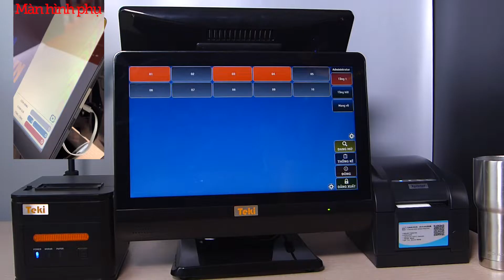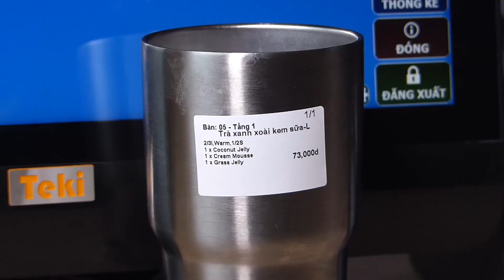[Tuki.vn] Máy tính tiền cảm ứng Teki T2100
Teki T2100 là máy bán hàng cảm ứng cao cấp có 02 màn hình hvới cấu hình mạnh 4GB RAM, ổ cứng siêu nhanh SSD 64GB, cho phép chạu mượt mà mọi phần mềm bán hàng